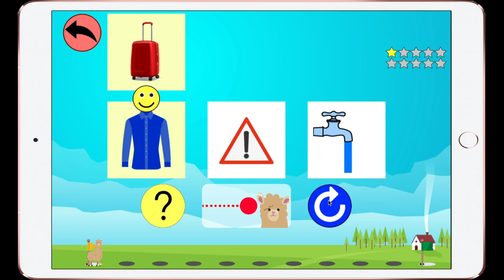Phonolama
Phonolama - Discrimination auditive sur les syllabes d'attaque ou finales